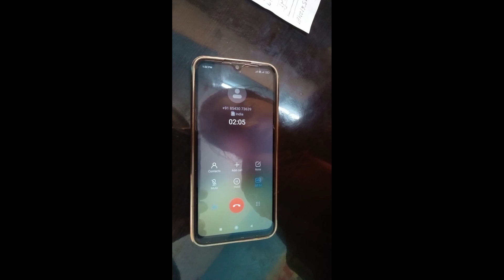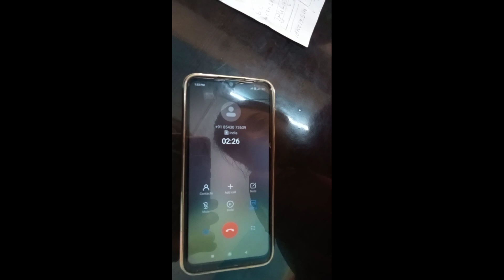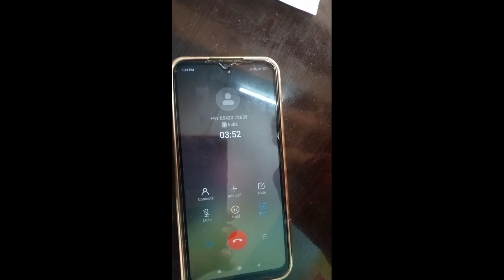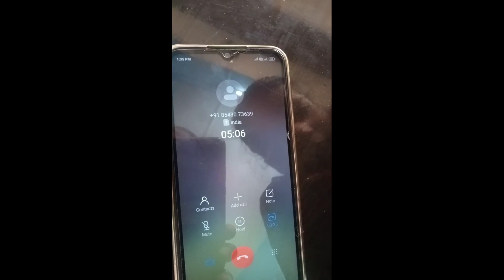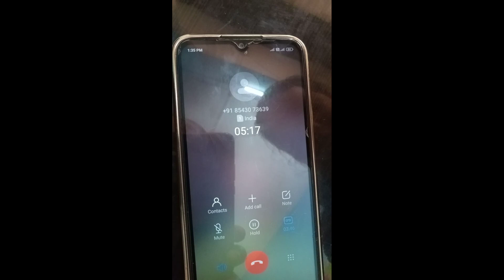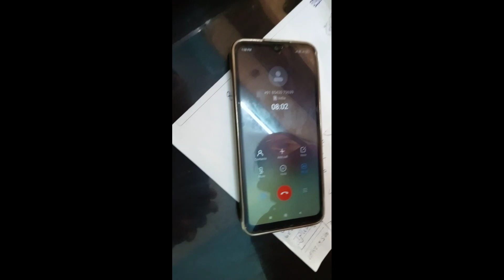आवास के नाम पर 12000रु0 का चूना लग गया #30/12/2022#ss gaur vlog